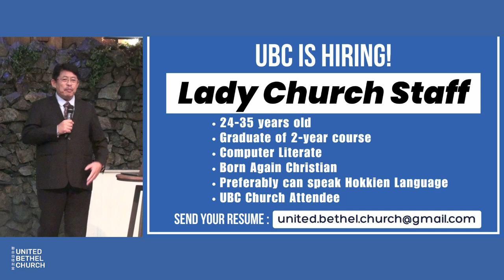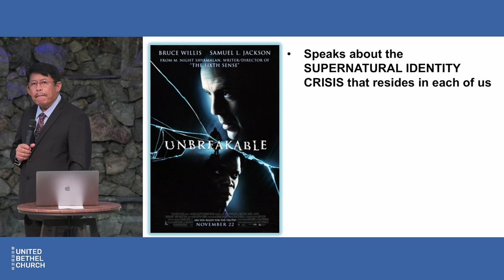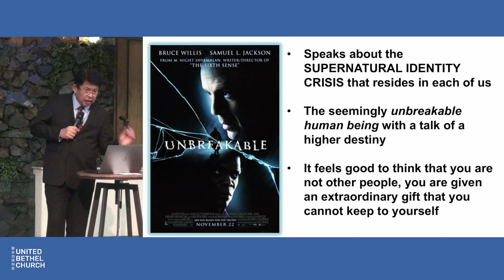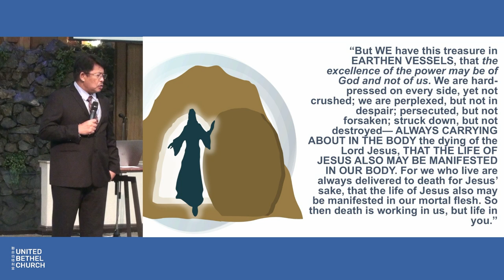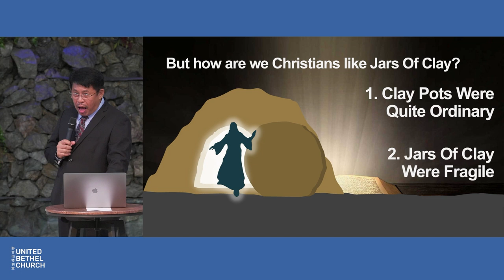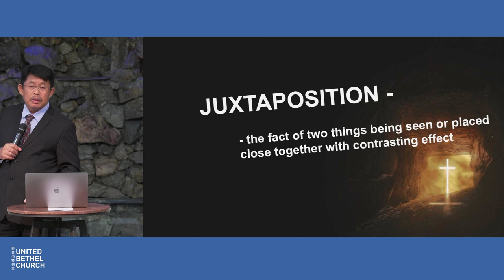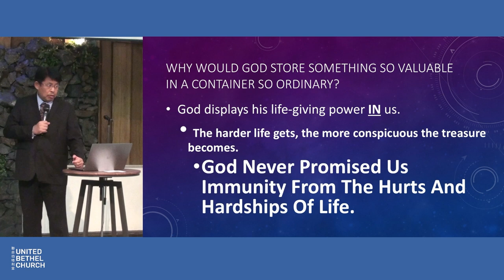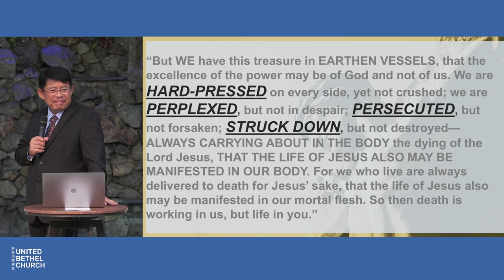There is Power in the Name of Jesus - November 3, 2024 | Rev. Jerry Balbuena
UBC Sunday Service | November 3, 2024 | Rev. Jerry Balbuena
And I will do whatever you ask in my name, so that the Father may be glorified in the Son. You may ask me for anything in my name, and I will do it.